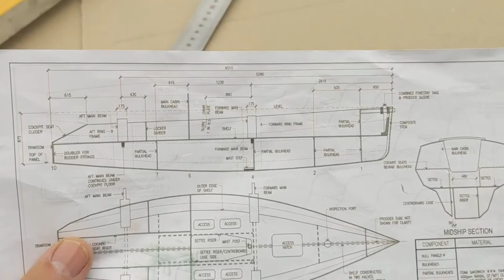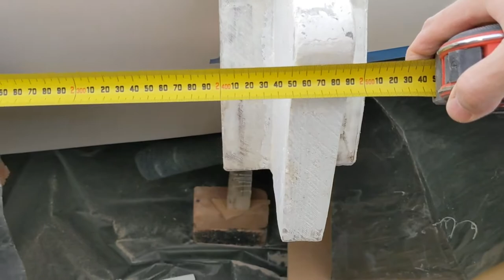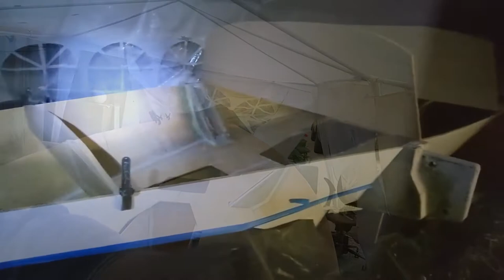Trimaran Scarab 650: Main hull (chapter two)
Backyard built trimaran. Epoxy / Glass over marine grade hoop pine plywood.
Deck, Cabin, Campanionway, centerboard case box, hatch,